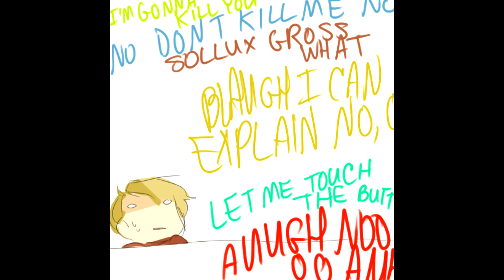Panty Raid (A.K.A Karkat Screaming throughout the entire comic)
Its ya boi, Luke, hitting ya with another dope comic dub, this time it's panty raid. LEL

Credits:

Original comic artist: Pancakestein

Dave: Mrzephyr

Sollux: Necrotic Synthesis

Terezi: Ace

Jade and Rose: ContagiousFanatic

Editor: Saltedvoices